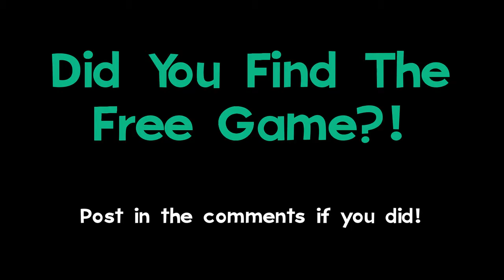Screen Cheat Gameplay- Pidge and James- Horse Mask?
Pidge and James play screen cheat with a special bonus round at the end XD